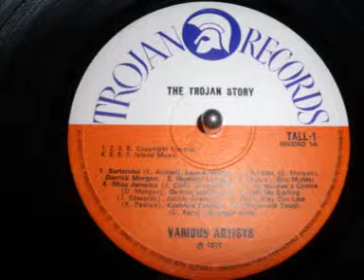FAT MAN. DERRICK MORGAN. ORIGINAL TROJAN STORY. 1971.